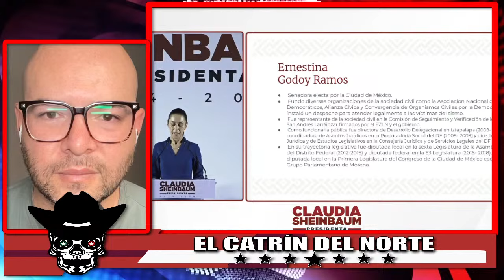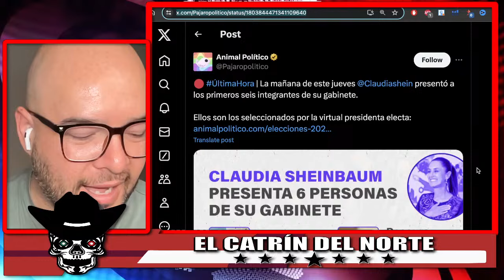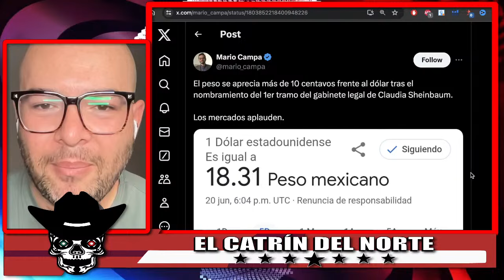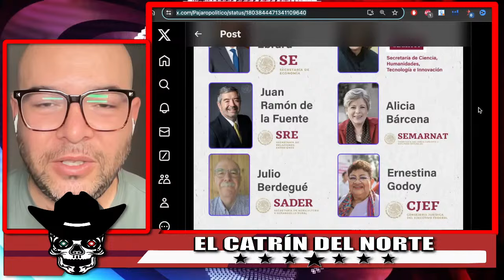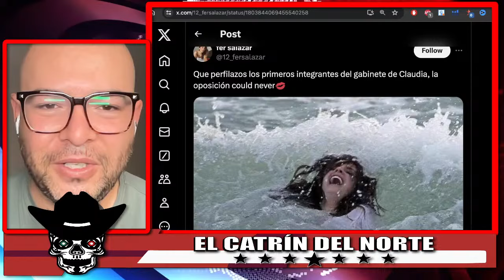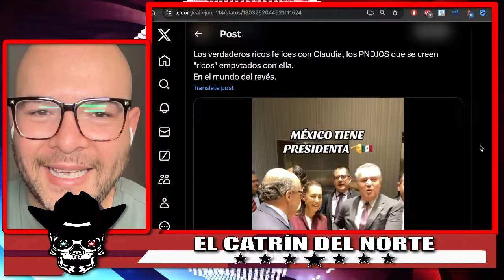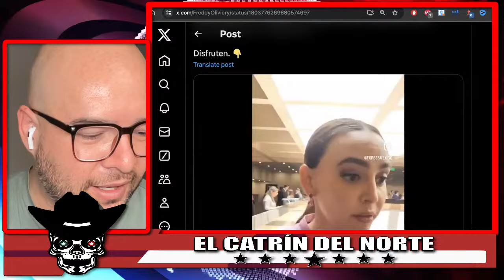!CLAUDIA ROMPE EL SILENCIO Y DA A CONOCER QUE MARCELO SE UNE AL GABINETE PRECIDENCIAL!